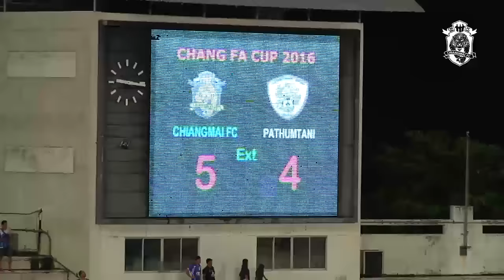CMFC TV : CMFC 5 - 4 (Ext 1-1) PUTD (FA CUP 2016 R64 Highlight - 15 June 2016)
เชียงใหม่ เอฟซี ผ่านเข้ารอบ 32 ทีมสุดท้าย ฟุตบอลเอฟเอ คัพ 2016 ได้สำเร็จ หลังดวลจุดโทษชนะปทุมธานี ยูไนเต็ด 5-4 โดยศรัณย์ พรมแก้ว กัปตันฮีโร่ยิงตีเสมอในเวลาปกติ 1-1 นับเป็นการเข้ารอบ 32 ทีมสุดท้าย เป็นครั้งที่สอง
ติดตามรายละเอียดเพิ่มเติมได้ทาง